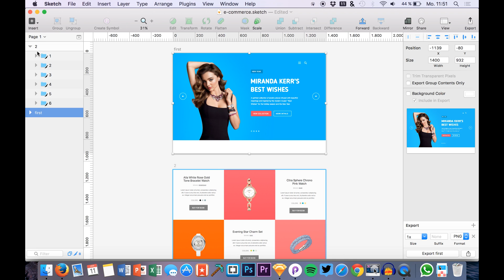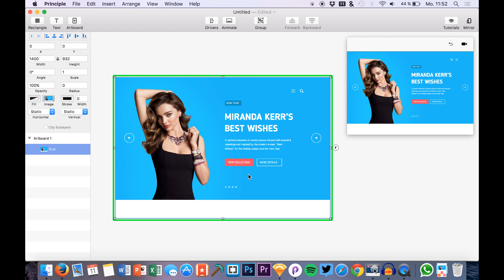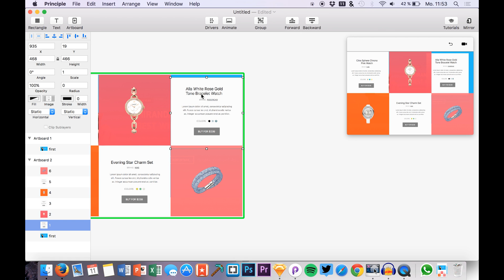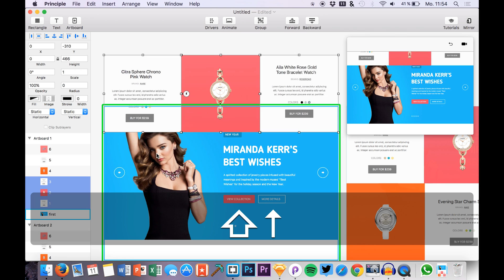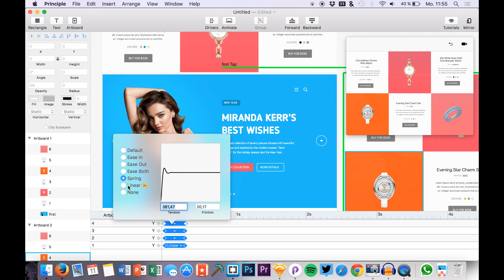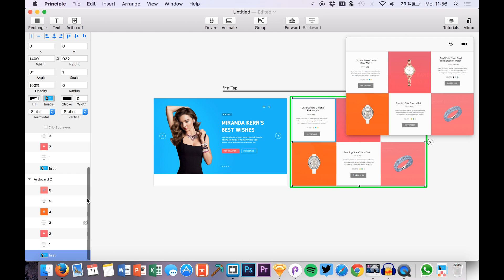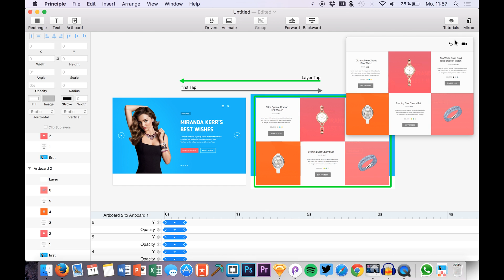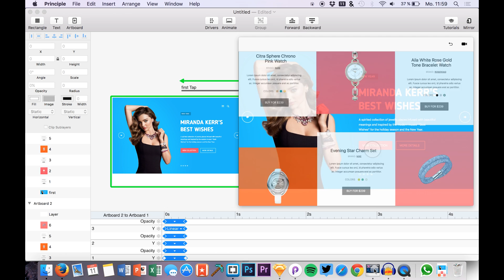Cards Fly-In • UI/UX Animations with Principle & Sketch (Tutorial)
► InVision: Free Web & Mobile Prototyping (Web, iOS, Android) and UI Mockup Tool